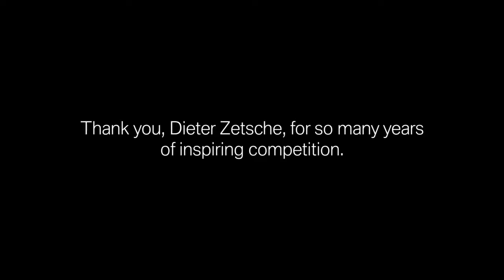Retirement is when you can leave your past behind and embrace your future. BMW Mercedes Zetsche i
Retirement is when you can leave your past behind and embrace your future.
i8